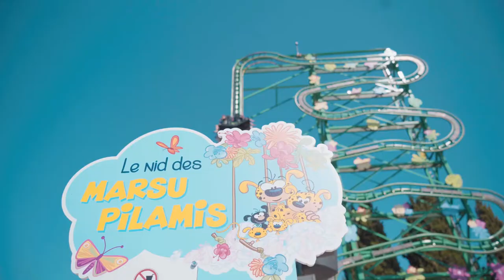Le Nid du Marsupilami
Découvrez en première mondiale le Rollerball. Installés dans une nacelle qui vous emporte à plus de 30 mètres, soyez bien accrochés pour une descente qui chamboulera même les plus courageux. Du plaisir à l’état pur !!!